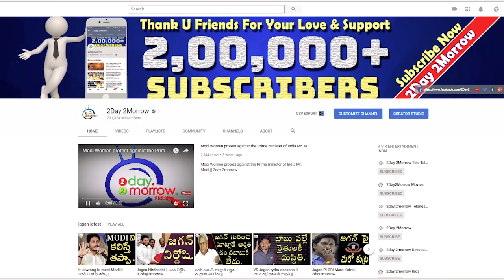Undavalli Arun Kumar On SR.NTR Comments and YS Rajasekhar reddy Counter On Bofors # 2day2morrow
Undavalli Arun Kumar On SR.NTR Comments and YS Rajasekhar reddy Counter On Buying Bofors Gun # 2day2morrow